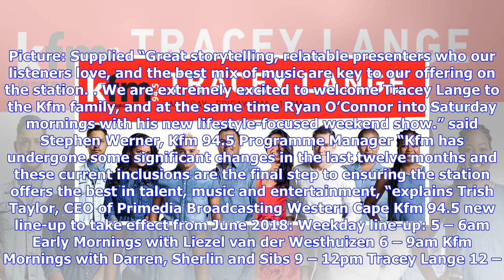Breaking News | TV personality Tracey Lange joins KFM | Cape Argus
Cape Town - Kfm 94.5 has unveiled the details of the station’s rebooted line-up, with a big focus on daytime shows, which will take effect in June 2018. Popular TV personality Tracey Lange has been lured back into radio by the station and she will host her new show - mid-mornings with Tracey from 9am - 12pm weekdays. “I love Kfm’s world-class approach to broadcasting and when the opportunity to lend my voice to daytime radio on a station which perfectly marries entertainment and a sense of commu...